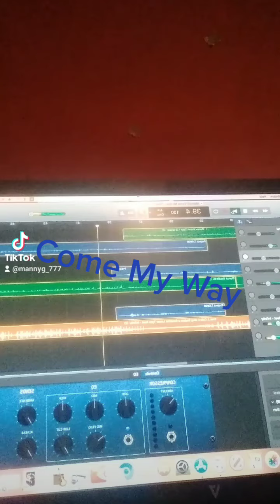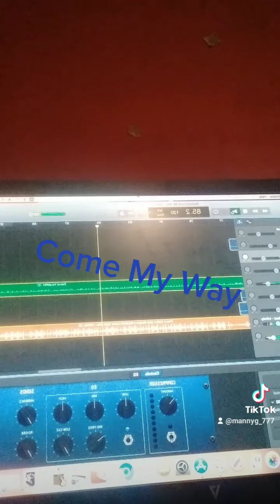MannyG Come My Way